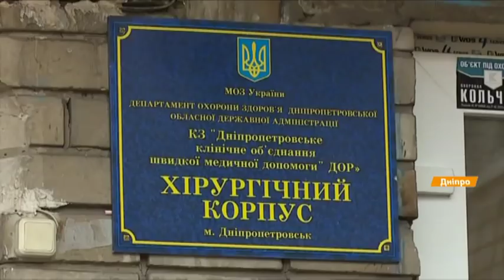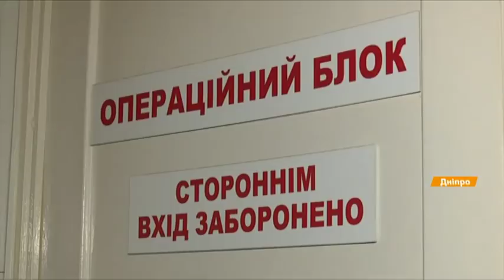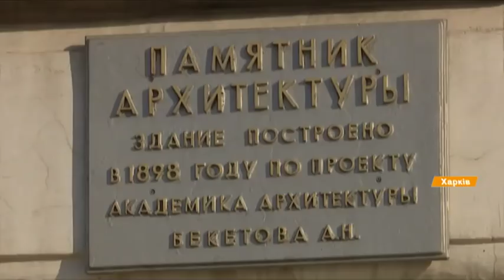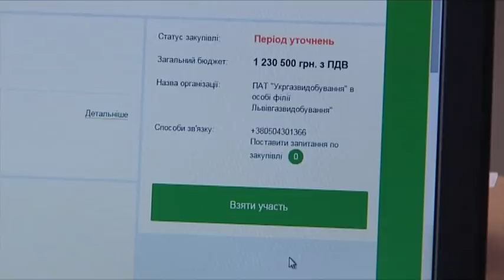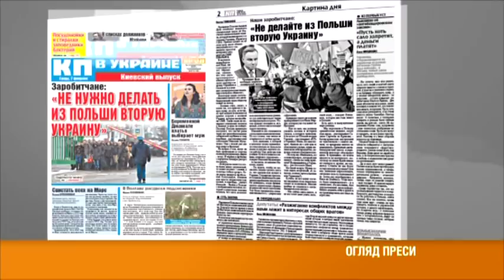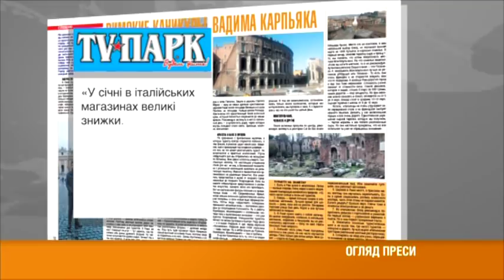Выпуск 8.45. 7 февраля